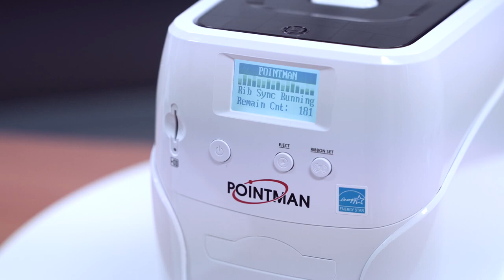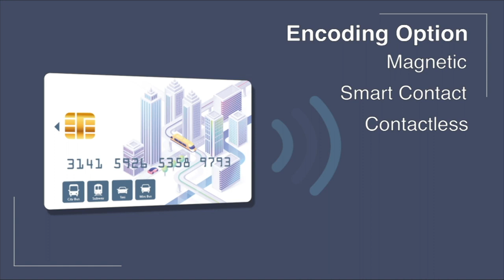POINTMAN Nuvia N15 & N25